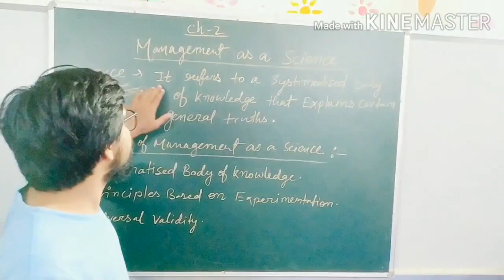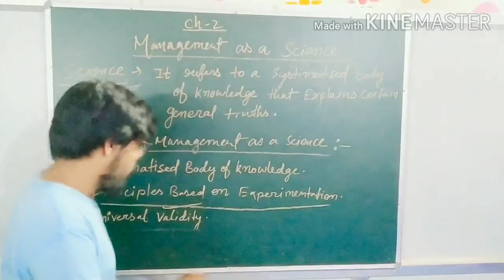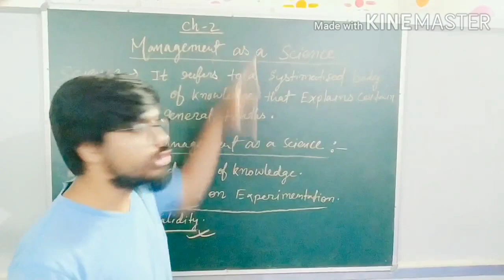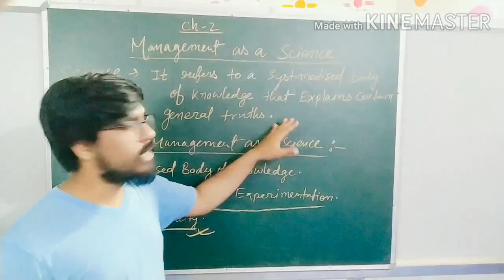Introduction of management. Management as a science. Lecture 3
This is video by Mr.Gourab Banerjee (M.Com)
This is very useful for all the student of class 12th  .

Question for today's topic:-
Q5. Management as a Science.Explain?

Any one who interested to join our whats app group classes Massage him by typing "hi" With name on the given number. There will be separate group of boys and girls.